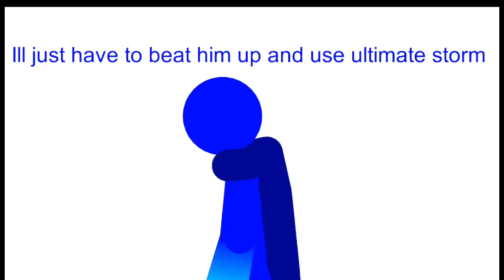Stick Nodes - OC Battles #3: - Bluchew vs Blood The Assasin (Ander360 Anims)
Story:

Bluchew finally beating Slash gets moved up to B+ Rank. Here Bluchew gets challenges by Blood the assassin who has forgotten everything from his past. The 2 get into a heated duel. Bluchew not wanting to kill while Blood is in for the kill makes things even more stressful.